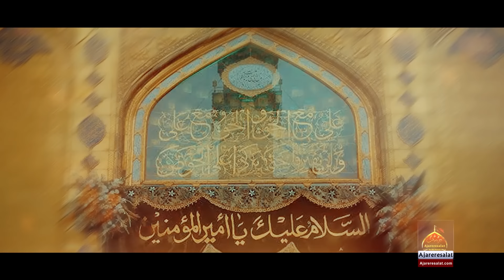Qasida - Zamana Janda Ali a.s Zeeshan Ae - Yashfeen Ajmal Shaikh - 2018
Kalam Title : Zamana Janda Ali a.s Di Shan Ae
Sana Khwan : Yashfeen Ajmal Shaikh
Release : Ajareresalat.com

Qasida Layrics

Ali Ali Ali Ali Ali Ali Mola Ali
Zamana Janda Ali Zeeshan Ae (x2)
Ae Nasir Nabiya Da Shah e Mardan Ae

Ali Lajpal day sir te Han Her ik Jang Da Shara
Nabi Ne Bazu Lap Ke Kitna App Nekhra
Na Bad Wich Jaghra Kerna Na Awvee Larh Larh Marna
Meri Dastar Da Waris o Chan Imran Ae

Ali Ameer Bi Hai Aur Dastageer Be Hai
Nabi Ka Quwat e Bazu Be Hai Wazeer Be Hai
Ali To Kaabe Main Paida Hove Hai Kia Khane
Woh Be Mesal be Hai Aur Be Nazer Be Hai

Marhab Day Sir Te Chal Giye Ali Di Jaa Talwar Ae
Moliya Khush Ho Ho Ke Ali De Naray Laiye
Ali Piye Taahal Ke Turday Muhammad Tak Tak Hasday
Kufar Di Sari Basti Hovi Weeran Ae

Ali Ka Babe Waladat Asool Dekha Hai
Abadaton Ka aanokha mamol dekha hai
Mila Ali Ke Sowa kis Ko Yeh Sharaf Haaki
Khuli Jo Akhan To Phelay Rasool Dekha Hai